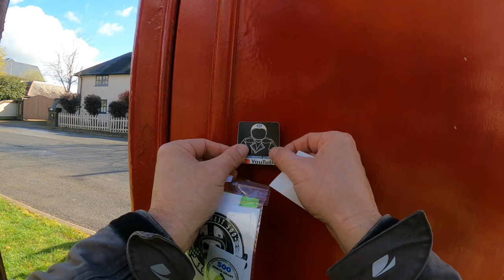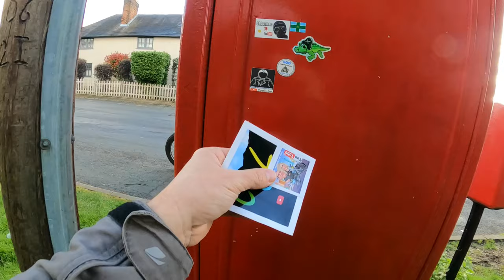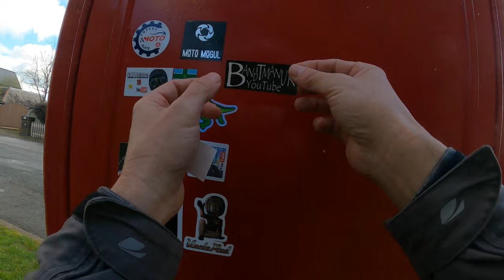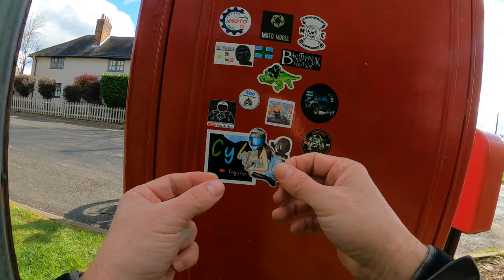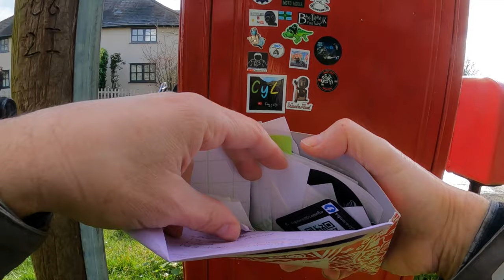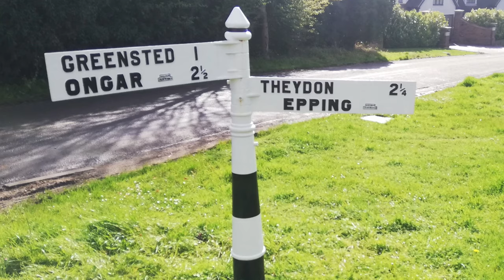Motovlogger Sticker Collab! Rep Your Favorite YouTubers on My Box (Public Phone Box Makeover!)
Calling all motovloggers! Showcasing some awesome stickers I got from YOU! Rep your favorite YouTubers with this public phone box makeover in Toot Hill!  Let me know which sticker is YOURS in the comments!

@motomogul  and more!

If you got anything from this video, please click on the like button.

But if none of that is for you, ride safe and remember: Always Be Learning!

0:00 Intro
0:56 New Essex Motovlogger Sticker Board in Toot Hill
7:21 Missing Stickers
7:40 Outro
8:22 Outtakes